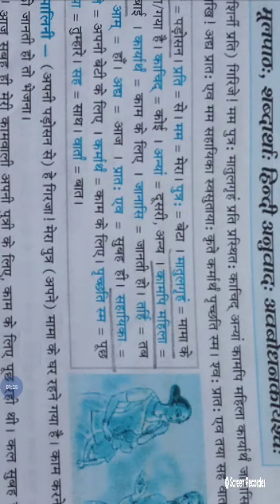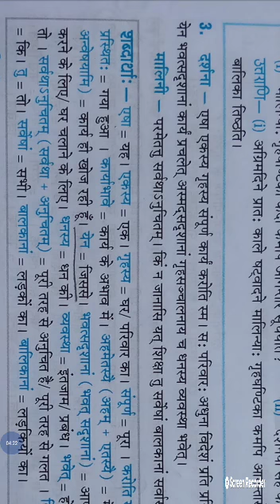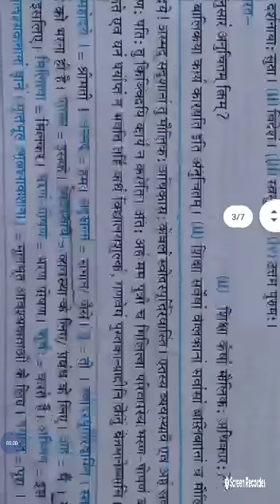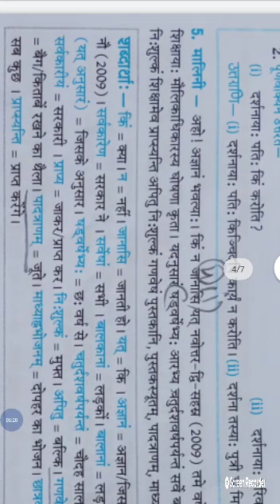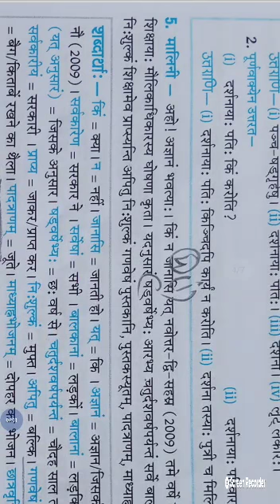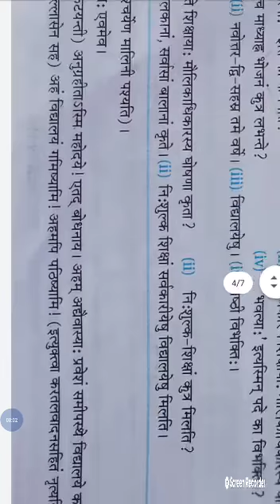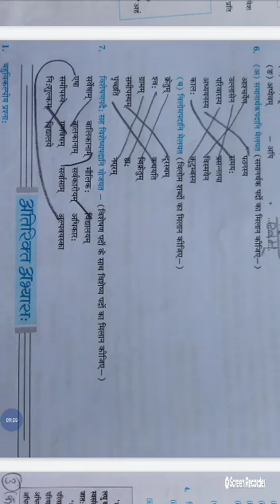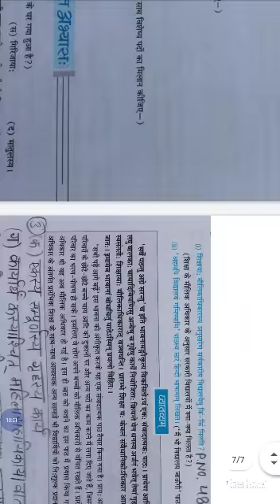Class-7,Sanskrit, Monday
Video from Moni❤️